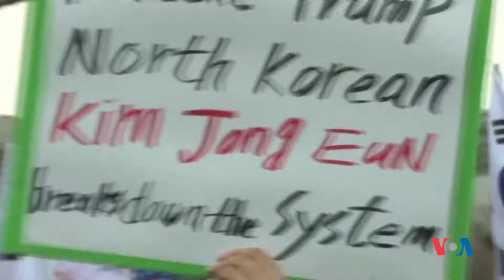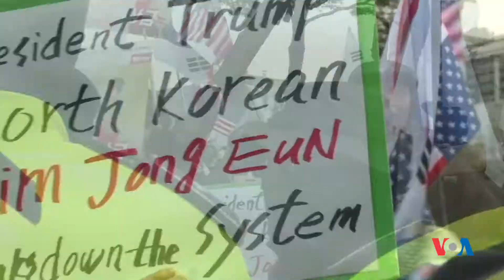Manifestation anti-nord-coréenne à Séoul (vidéo)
Des activistes sud-coréens ont protesté près d'un théâtre où la sœur de Kim Jong Un et le président du Sud devaient assister à un spectacle musical du Nord à l'apogée de leur rapprochement olympique.